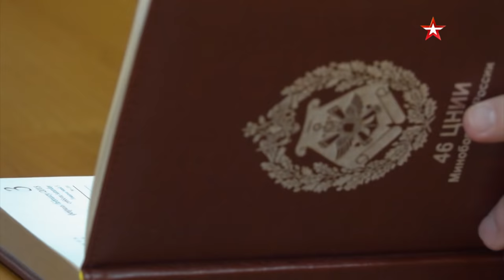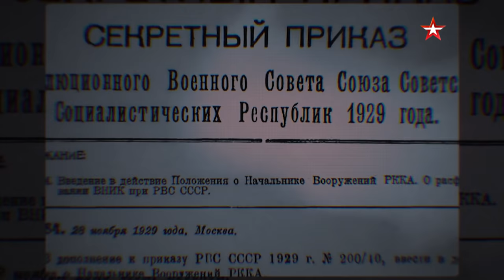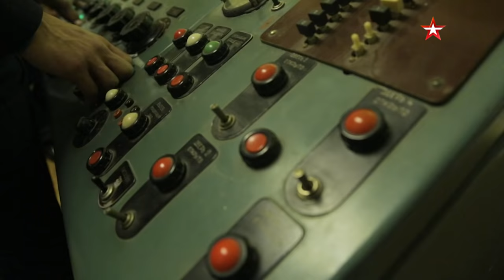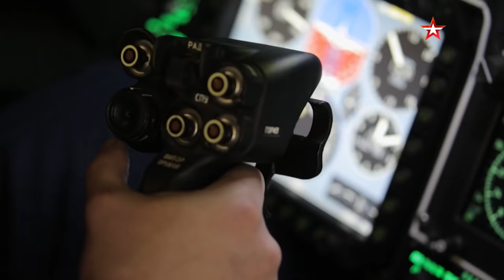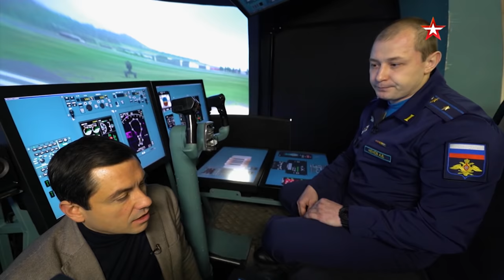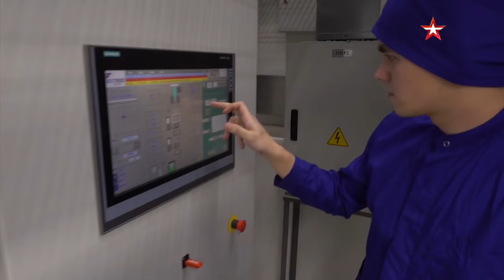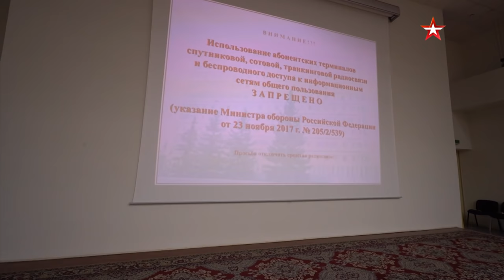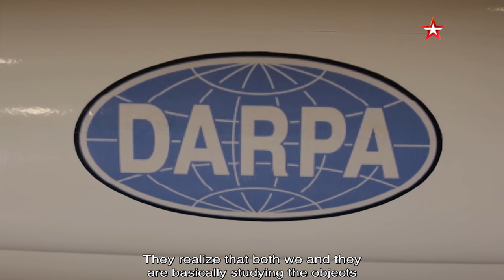Russian future weapons / Made under supervision of DGA / Combat Approved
This is one of the most unusual episodes of Combat Approved. It is dedicated to the DGA - Directorate-General of Armament of the Ministry of Defense. It’s the department that plans what the Russian weapons of the future will be like for decades to come. For the first time on TV, the viewers will be able to see the design of a promising aircraft carrier, learn more about ultra-high-speed attack helicopters and Russian strike drones. In general, about everything that will be developed and built in the next few years. The film crew of Combat Approved will visit all the closed and classified research institutes of the Armed Forces, which collect information about external threats, in order to come up with an adequate response to them. For example, we will show you exclusive footage of Russian military scientists testing missiles that are only being developed at DARPA, the Defense Advanced Research Projects Administration of the US Department of Defense. If they ever be adopted, it will not happen before 10 years from now. And our military is already working on countermeasures.